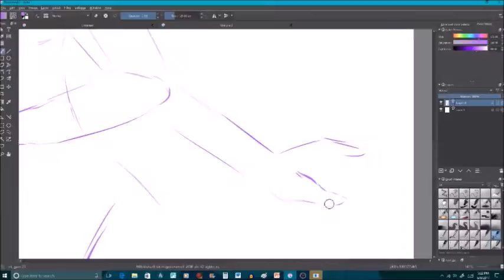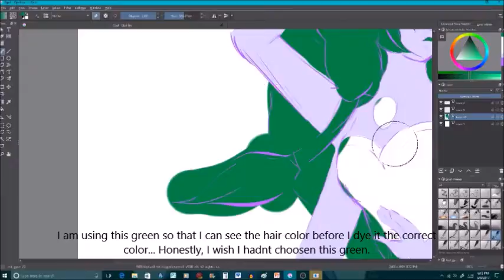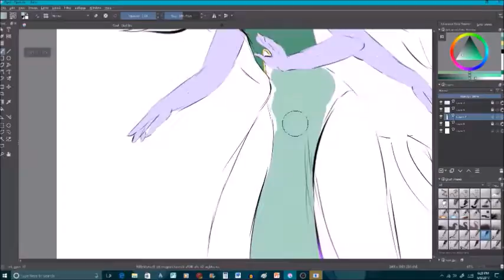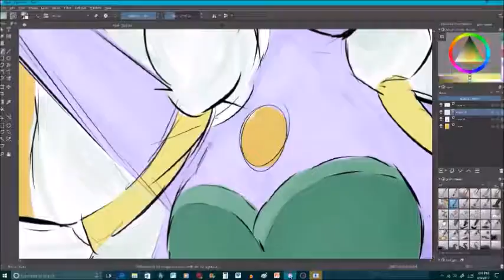Opal Speed Paint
Opal Speed Paint from Steven Universe.